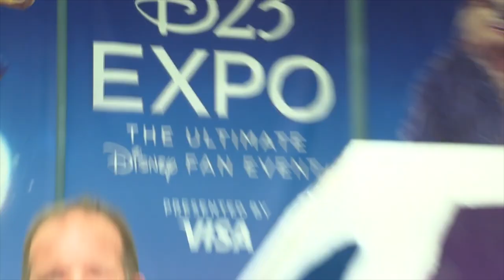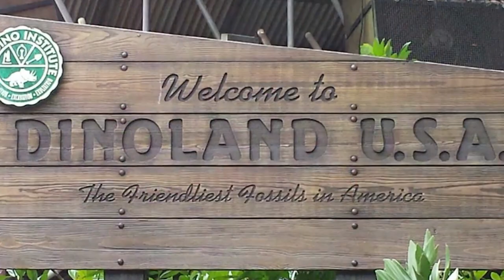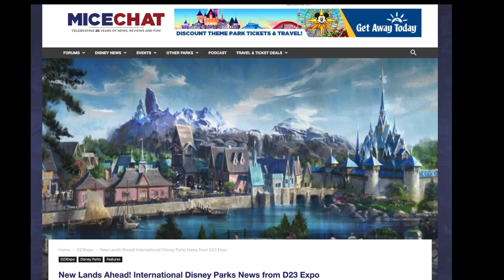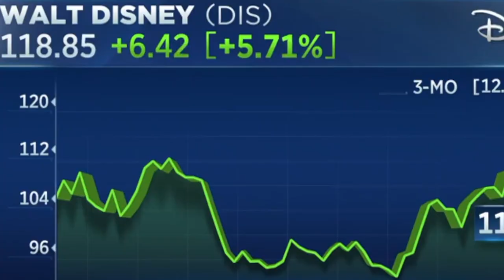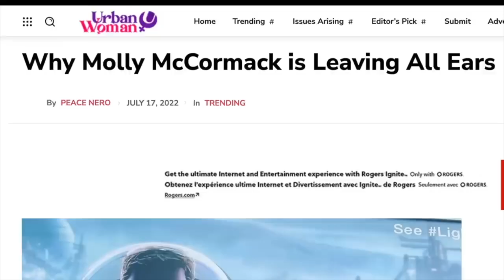The D’Amaro Song and Dance | 2022 D23 Expo Parks Panel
D23 had its Parks and Resorts Panel where they were set to make some big announcements. After the Parks Panel was over I was left wondering what I just witnessed. This is my take on the D23 Expo Parks Panel Announcements and why I don't think it's as bad as it seems.

*Join Team Epic Today! $1000 gift card giveaway at 100k subs!

VIDEO SOURCE

All opinions expressed are those of Epic Diz and do not reflect the views of The Walt Disney Company.